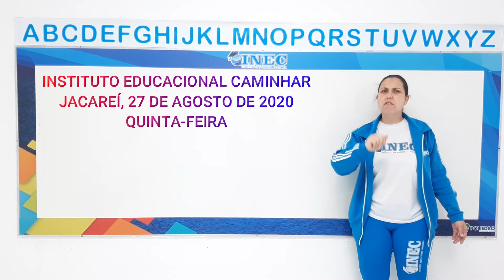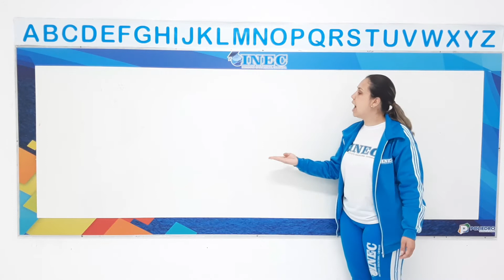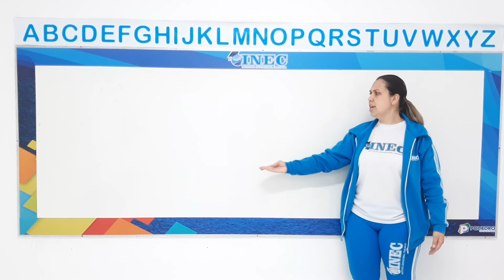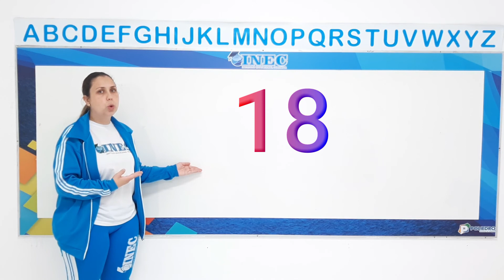1° Rotina Nível I 27 8